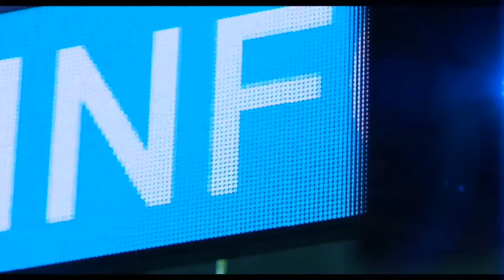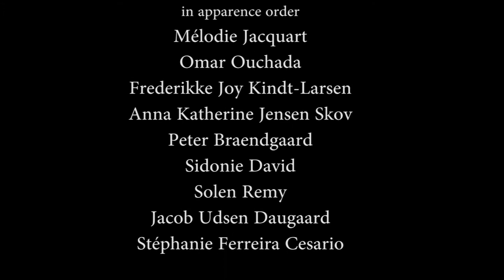cute queer couple vost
Un court métrage sur la question de l'homosexualité
réalisés par les élèves du Lycée Fulbert de Chartres et du Europaeiske Rejsby Efterskole avec le soutien de la région centre